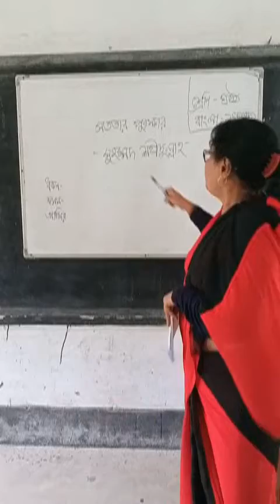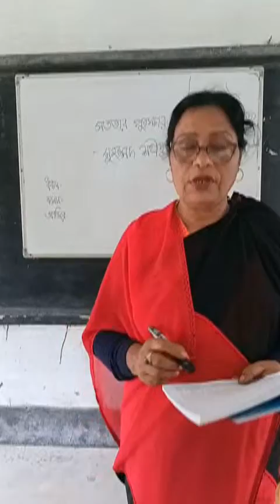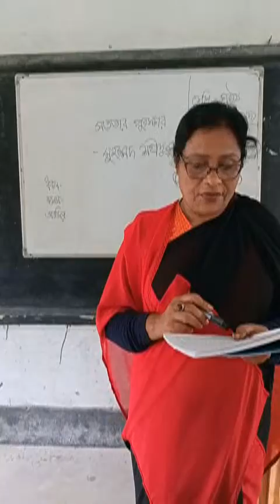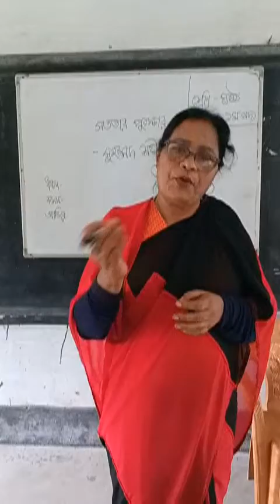October 10, 2021